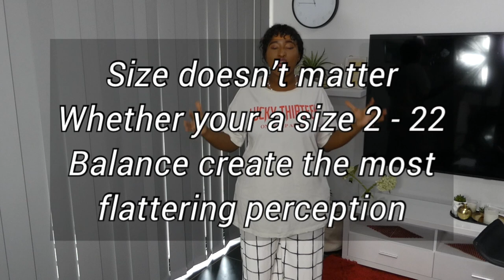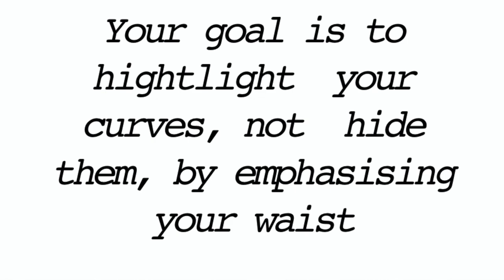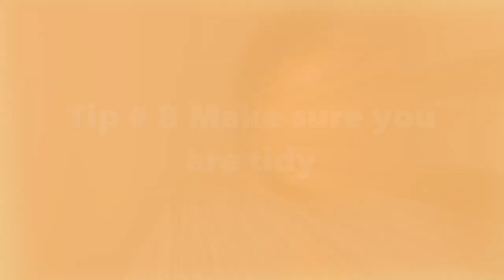8 Best Styling tips every women should know! Secrets to Effortlessly chic style |2020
Hey my beautiful Queens& Kings! 👑Today video it my secrets to an effortlessly chic style in 2020. the secret is out and I am sharing my 8 best styling tips every women should know. These are not fashion rules, but they are some of my styling tips for an effortless chic style in 2020. Enjoy
the video and telling your favourite tips and which one you will you do. 🙏 😍❤️
My name is Priscilla Sekon and my channel is about fashion, family and lifestyle and every other thing in between.